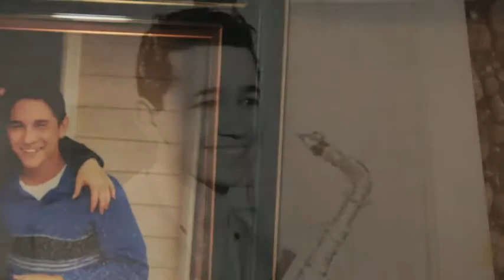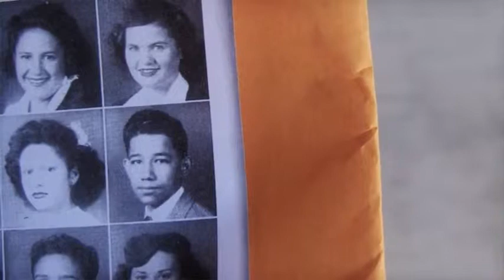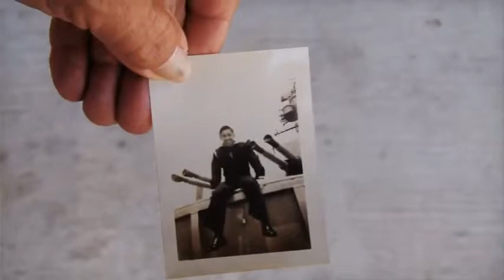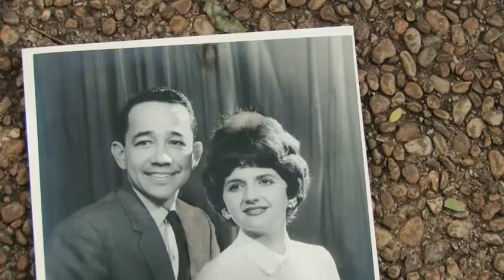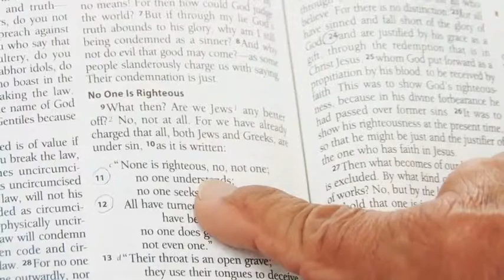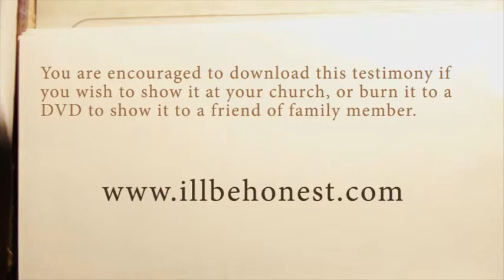Religious but lost, to saved by God's Grace at 71 illbehonest.com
Religious